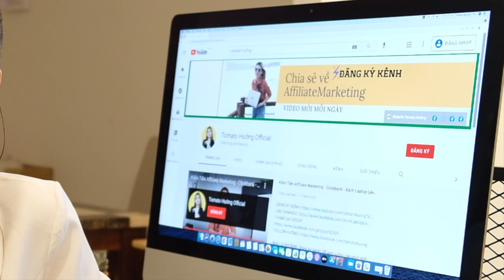Chào mừng đến với kênh Tomato Hường Official | Affiliate Marketing